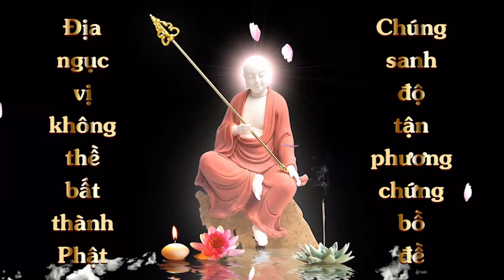Thuộc Lòng Kinh Địa Tạng Bổn Nguyện Phẩm 2 I Lê Nhung